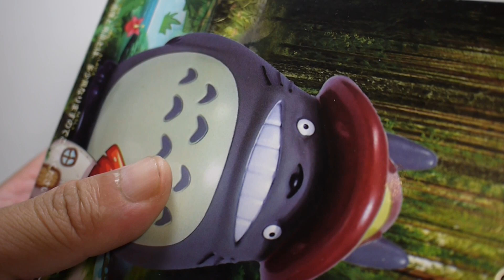豪宅玩具~1611~夾娃娃機 山宅公仔 龍貓公仔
本來以為又是垃圾公仔!
打開其實還可以的塗裝!
以10元夾到來講!其實不算查!
還是推薦大家買正版公仔就是了